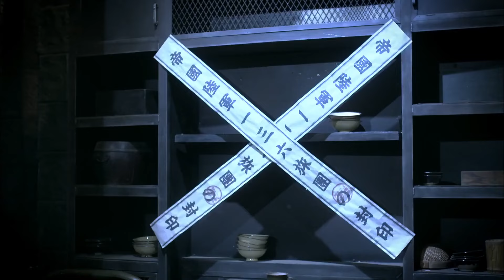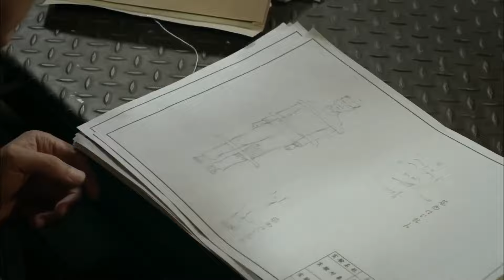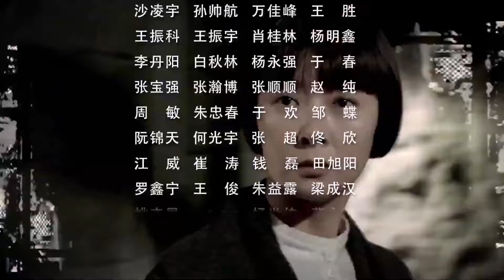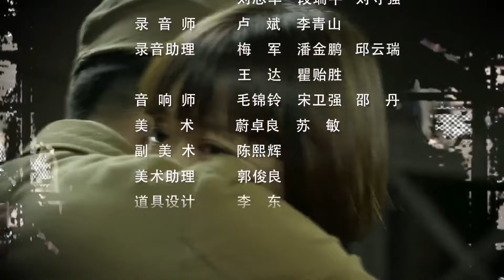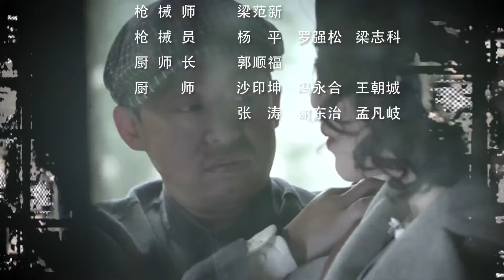【抗日剧】《毒狼杀奸》35 | 新四军兵工厂遭到突袭，独立团特务连浴血奋战发动反攻并夺回阵地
《毒狼杀奸》讲述了大学教授孔方和未婚妻心理学教师向海音潜入敌方内部，同日军少将横尾阔斗智斗勇的故事。1942年，东南沿海山区的一家新四军兵工厂被日军盯上，日军周密计划以后，突袭了兵工厂。保卫兵工厂的独立团特务连浴血奋战，终因寡不敌众，阵地失守，连长孔圆被俘。孔圆的哥哥孔方在日本留过学，研究过日本，熟悉日军情况，他在新四军帮助下，和未婚妻向海音混进日军占领区，里应外合，发动反攻，成功救出了弟弟和兵工厂人员并夺回了阵地。该剧取材于黄崖洞兵工厂保卫战以及众多兵工厂事迹，展现了社会各阶层不屈不挠联合抗战的图景。